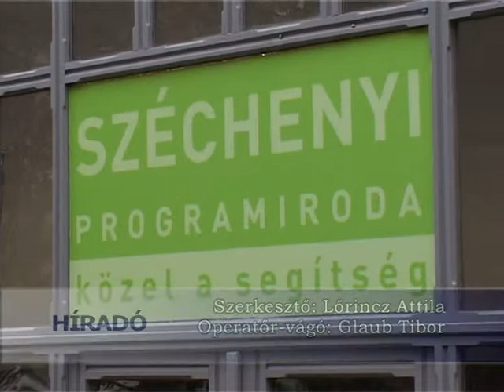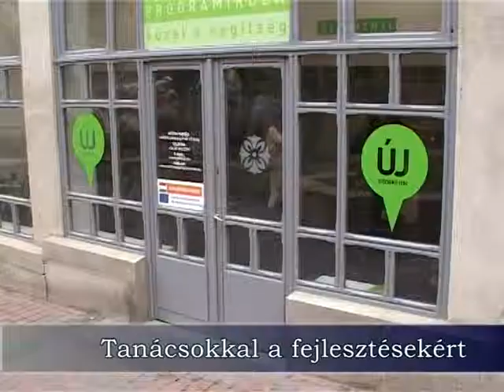Kaposváron is megnyílt a Széchenyi Programiroda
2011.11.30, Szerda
Tizenegy munkatárssal várja akár a legkisebb cégeket is a ma átadott Széchenyi Programiroda Kaposváron. Az Új Széchenyi Terv keretein belül felhasználható forrásból már eddig is többen részesültek a megyében, de a jövőben is számtalan pályázat várja az érdeklődőket.

Az országban a kaposvári a tizedik átadott iroda, a rendszerben még tizenkét irodát nyitnak a közeljövőben, hogy összesen 152 tanácsadóval segítsék a kis- és középvállalkozók, illetve a nagyobb cégek munkáját. A hálózat mondhatni hiánypótló jelleggel jött létre; összekötő kapocs kíván lenni a pályázati forrás és a pályázó között.

Görözdi-Nagy Eszter, ügyvezető, Széchenyi Programiroda:
-Vannak jó ötletek, de az emberek nem értik, vagy sok energiába kerül megkeresni az ehhez tartozó forrásokat, mi azt szeretnénk közvetíteni az emberek felé, hogy van pénz, van forrás, és nem annyira bonyolult, nem annyira összetett pályázni.

A szakemberek szerint a programra szánt 2.000 milliárd forintból 1.700 milliárdot még nem hívtak le, így sok pályázat lehet sikeres a jövőben is. Kaposváron az iroda megnyitása előtt is folyt már munka.

Szentgyörgyi Dávid, regionális vezető, Széchenyi Programiroda:
-Öt hónapja dolgozunk, körülbelül 800 ügyféllel már felvettük a kapcsolatot, s azt gondoljuk, hogy ez a szám ez még nőni fog. Elég nagy a kereslet a hálózatra.

Olyannyira népszerű a program, hogy a megkeresett cégek közül ötszáznak már volt folyamatban lévő pályázata, többen közülük újabb támogatott fejlesztéseken gondolkodnak a kedvező kondíciók miatt.

-Ez egy díjmentes szolgáltatás és nem kell mindenkinek bejönni az irodába, hanem a weboldalunkon keresztül megtalálnak bennünket és helyszínre, házhoz is megyünk.

Az Európa-park mellett található iroda minden munkanapon, reggel 9 órától délután 5-ig várja az érdeklődőket.

Somogy Tv - Híradó